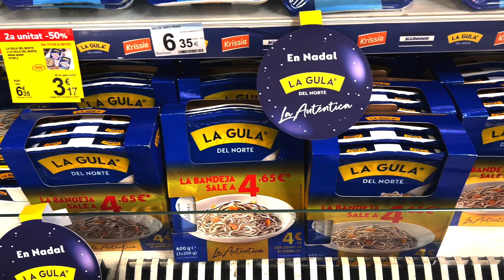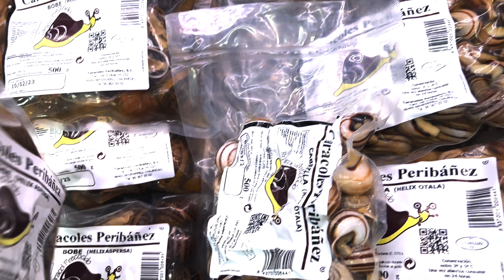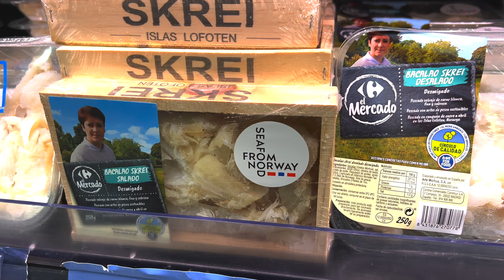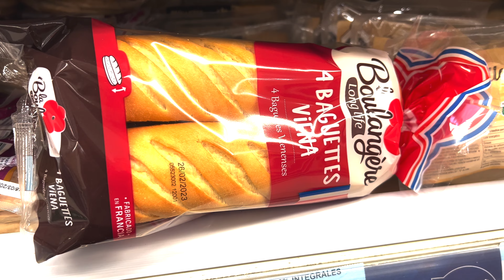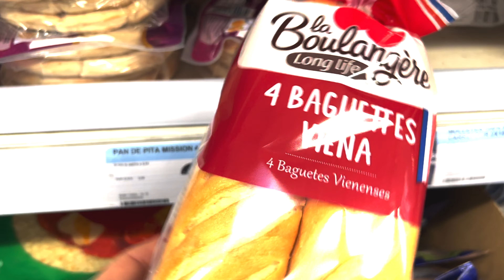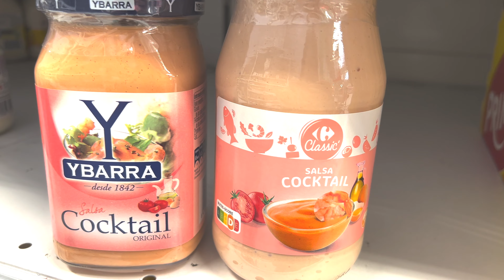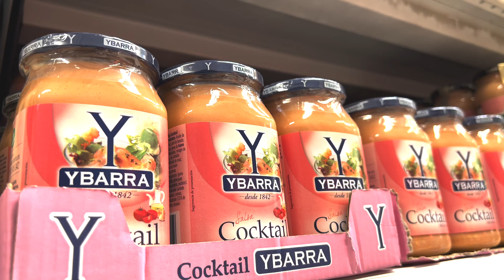10 foods that surprised me in Spain. 10 продуктов которые меня удивили в Испании.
Еда везде разная, что для меня было необычным когда я это увидела в первый раз. Обычная еда для испанцев, ну а для кого-то не очень! Что покупают испанцы в супермаркете.

The food is different everywhere, which products were unusual for me the first time I saw them. The usual food for Spaniards, well for some people not so much! What people buy in supermarkets in Spain.